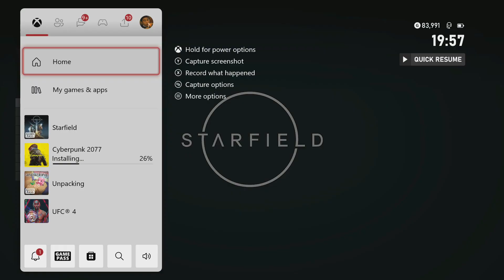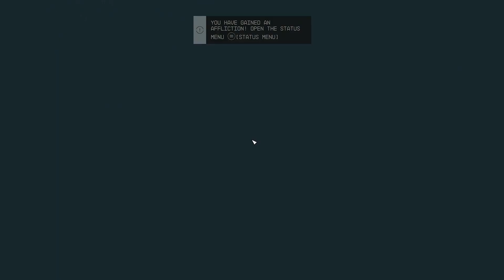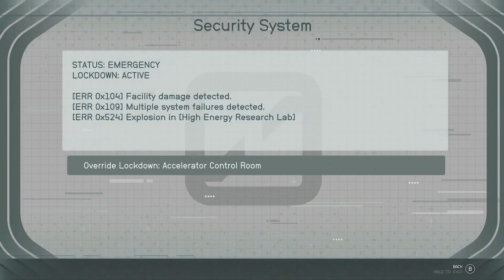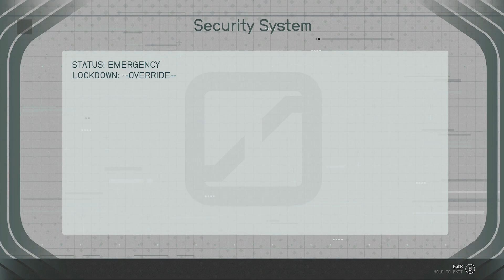Starfield - Part 8 - ANOTHER DIMENSION👨🏻‍🚀🪐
Hey guys! Welcome to Starfield this series will include a full walkthrough of Starfield from beginning to end! This walkthrough will include my impressions and review of the story!